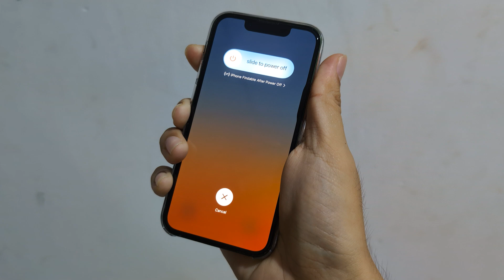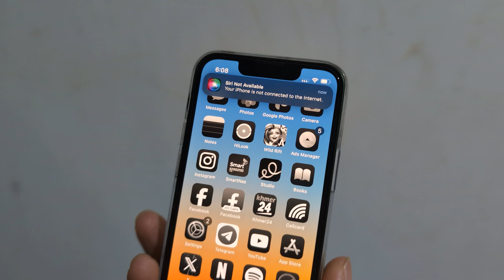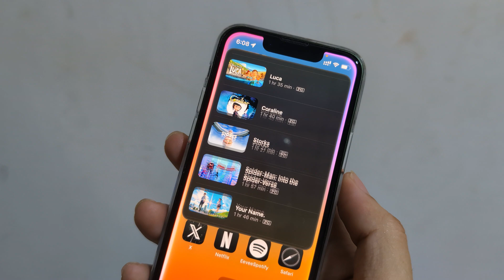Apple intelligence for old iPhones after Fixed FACEID Restart Reboot still Working Fine 🚀